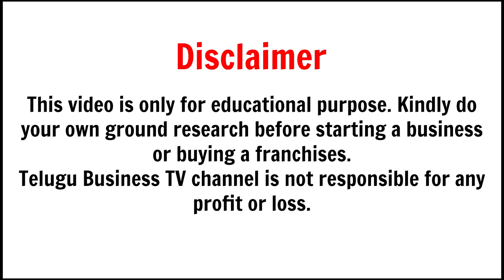Boys Accessories Shop Business in Hyderabad | Shop Business Ideas In India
boys accessories shop business,
accessories shop,
wholesale boys accessories shop in india,
wholesale market in hyderabad,
hyderabad, small business ideas,
hyderabad begum bazar market